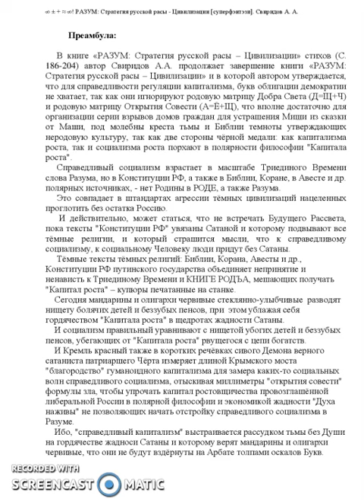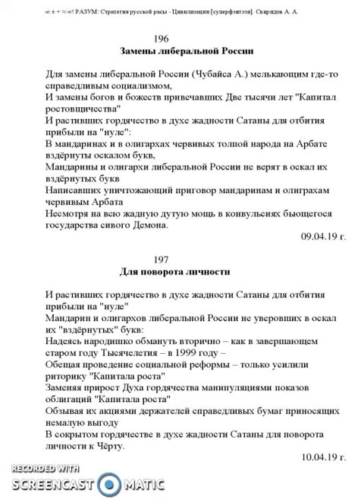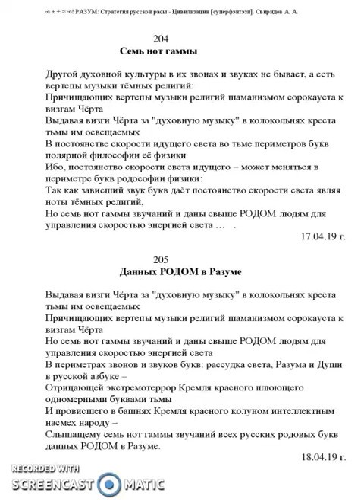Завершающая часть книги "РАЗУМ: Стратегия русской расы – Цивилизации" А.А. Свиридова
Преамбула:
     В книге «РАЗУМ: Стратегия русской расы – Цивилизации» стихов (С. 186-204) автор Свиридов А.А. продолжает завершение книги «РАЗУМ: Стратегия русской расы – Цивилизации» и в которой автором утверждается, что для справедливости регуляции капитализма, букв облигации демократии не хватает, так как они игнорируют родовую матрицу Добра Света (Д=Щ+Ч) и родовую матрицу Открытия Совести (А=Ё+Щ), что вполне достаточно для организации серии взрывов домов граждан для устрашения Миши из сказки от Маши, под молебны креста тьмы и Библии темноты утверждающих неродовую культуру, так как две стороны чёрной медали: как капитализма роста, так и социализма роста порхают в полярности философии "Капитала роста".
     Справедливый социализм взрастает в масштабе Триединого Времени слова Разума, но в Конституции РФ, а также в Библии, Коране, в Авесте и др. полярных источниках, - нет Родины в РОДЕ, а также Разума.
     Это совпадает в штандартах агрессии тёмных цивилизаций нацеленных проглотить без остатка Россию.
      И действительно, может статься, что не встречать Будущего Рассвета, пока тексты "Конституции РФ" увязаны Сатаной и которому подвывают все тёмные религии, и который страшится мысли, что к справедливому социализму, к социальному Человеку люди придут без Сатаны.
     Тёмные тексты тёмных религий: Библии, Корана, Авесты и др., Конституции РФ путинского государства объединяет непринятие и ненависть к Триединому Времени и КНИГЕ РОДЪА, мешающих получать "Капитал роста" – купюры печатанные на станке.
    Сегодня мандарины и олигархи червивые стеклянно-улыбчивые  разводят нищету болячих детей и беззубых пенсов, при  этом ублажая себя гордячеством "Капитала роста" в щедротах жадности Сатаны.
    И социализм правильный уравнивают с нищетой убогих детей и беззубых пенсов, убегающих от "Капитала роста" рвущегося с цепи богатств.
    И Кремль красный также в коротких речёвках сивого Демона верного сатаниста патриаршего Чёрта измеряет длиной Крымского моста "благородство" гуманоидного капитализма для замера каких-то социальных волн справедливого социализма, отыскивая миллиметры "открытия совести" формулы зла, чтобы упрочать капитал ростовщичества провозглашённой либеральной России в полярной философии и экономикой жадности "Духа наживы" не позволяющих начать отстройку справедливого социализма в Разуме.
    Ибо, "справедливый капитализм" выстраивается рассудком тьмы без Души на гордячестве жадноси Сатаны и которому верят мандарины и олигархи червивые, что они не будут вздёрнуты на Арбате толпами оскалов Букв.
    Мандарины и олигархи червивые надеются, что смогут повернуть личность народа к Чёрту даря обещания социальной реформы, для скрытого усиления риторики "Капитала роста".
    Потому народ России сокрыто взроптал и готов их прибить и вздёрнуть буквами Разума в утверждении Триединого Времени справедливого социализма.
А. А. Свиридов,
РАЗУМ: Стратегия русской расы – Цивилизации,
186–204